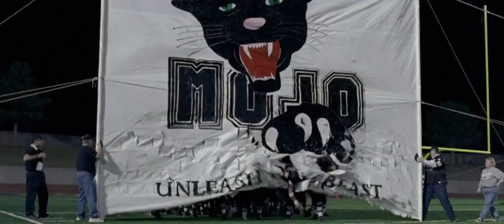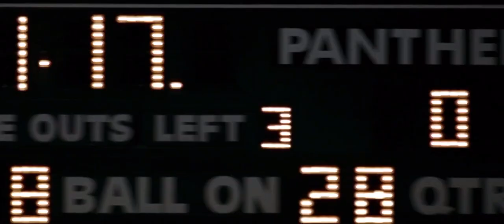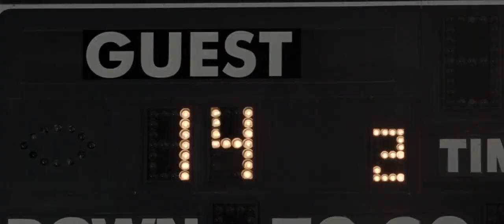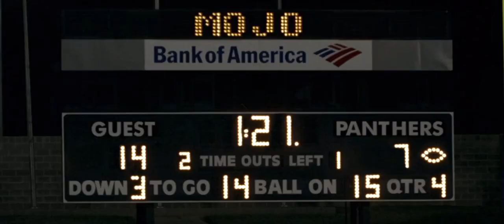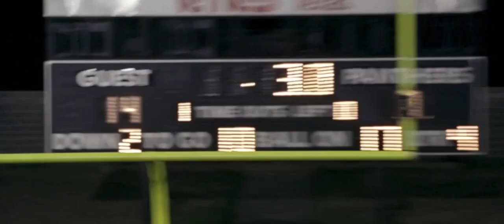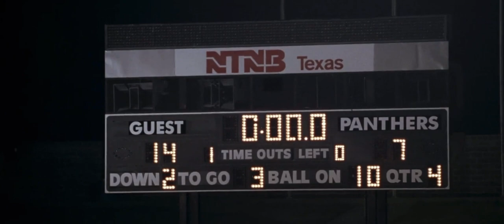Friday Night Lights Midland Lee Full Football Game Scene HD ( Boobie Myles gets injured )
More movie clips your way 🍿🎥🎞️🎬🎦